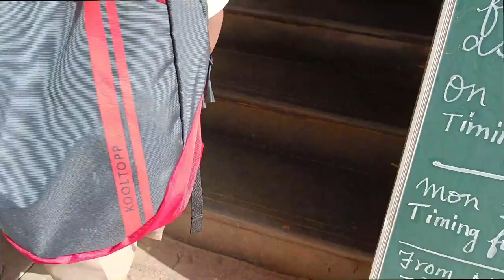Bennett 🎒 ke School Ka First Day Jr. Kg, In Saint Xavier's Kolhapur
lots of  ❤️